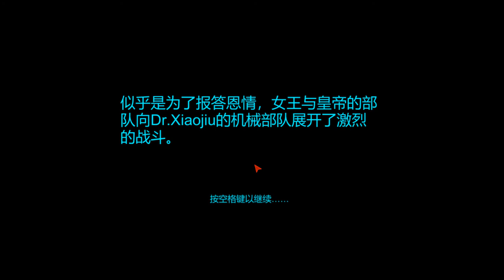[Black Storm (PvZ Fangame)] Stage 6-6 FINAL BOSS: Dr. Axu (HEROIC diff) + ENDING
screw nintendo
alexa play 100 rearrangements of super smash bros ultimate theme

as I literally cannot think of another strat.

Team used: Solar Panel, Raft, Cocomi, Nana, Seki, Merry, Stone Sentinel Maze, Yumeoto Chano, Hoshimiya Sio (aquatic unit that shoots bowling bulb-like projectiles and has a skill that damages enemies in a 3x3 area in water), North Yuka

The final world of Black Storm contains 6 levels with 4 freakin flags, as well as having every single enemy you've encountered in the game (which is why it lags like crap). The entire lawn is now water, but there's a bridge covering 2 lanes that allows land-based enemies to pass. It's a good thing that the Diggers don't appear in this last level. Unlike the other bosses that try to rush you to death, this final boss is more about endurance.

Boss info: Dr. Axu (The Almanac hides almost everything about this boss)

Every once in a while it'll roll a 6-sided cube, each side has a different effect
I: Summons 2 chess pieces (1 on other difficulties) on the rightmost side. When a chess piece is destroyed, immediately summons a horse that deals heavy damage to the units on the lane the piece was on
II: Temporarily reduces all forms of damage dealt by your units to 1
III: Stuns all units with the [Air Defense] tag permanently (Try to remove all the stunned units and replace them ASAP)
IV: Summons a water vortex that destroys units in a 3x3 area
V: Slowly heals the boss over time
VI: Resets all cards' CD

And that is the end of Black Storm. Probably no one's gonna care about this weird crossover between pvz and vtubers that only Chinese people would know, but I had a fun time with it and I'd like to leave behind a legacy for those who do care.

I'll record an actual non-crossover PvZ fangame next.